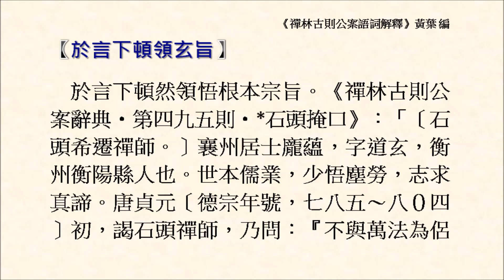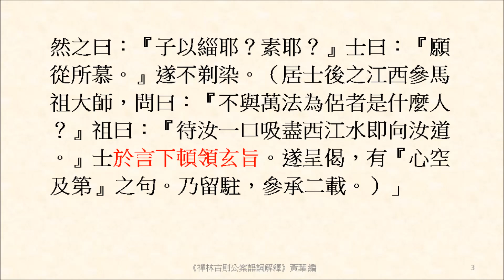於言下頓領玄旨